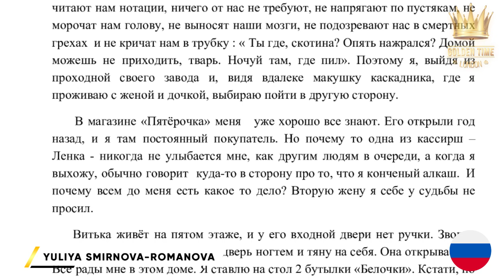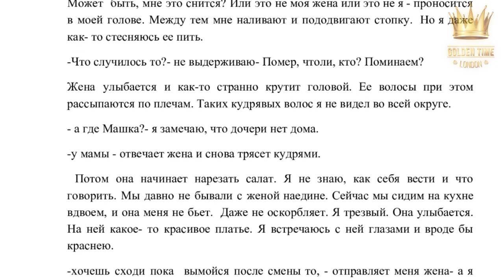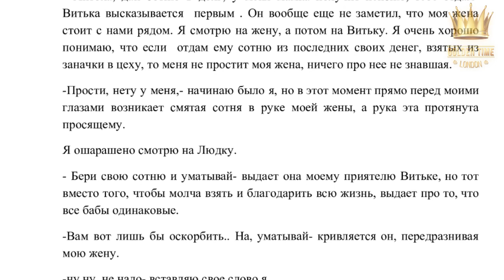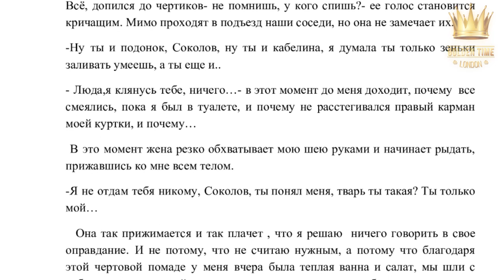Golden Time Distant Festival | Season 13 | Yuliya Smirnova-Romanova | GTCA-1001-0347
Имя участника или коллектив: Yuliya Smirnova-Romanova
Страна: Russia
Название конкурсной работы: Помада
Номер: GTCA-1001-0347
Номинация: Рассказ
Возрастная категория: старше 20 лет
SEASON 13 ♛ CANADA ♛
Участие в других конкурсах и фестивалях/творческие достижения: Ряд побед в конкурсах от Союза Писателей России, обладатель ордена "Серебряный крест" за литературные достижения. Лауреат премий поэт года и писатель года в 2015.